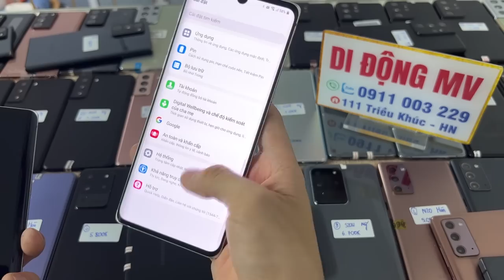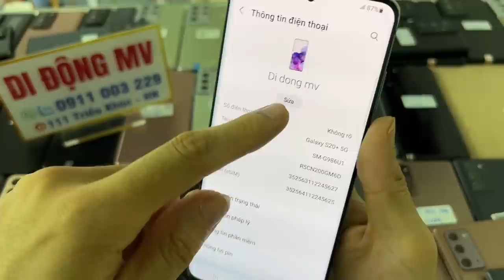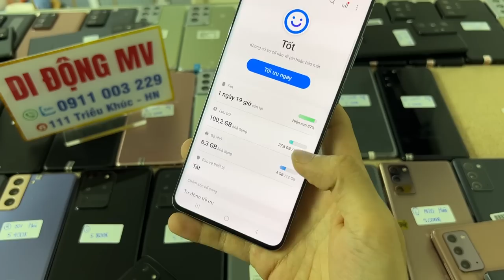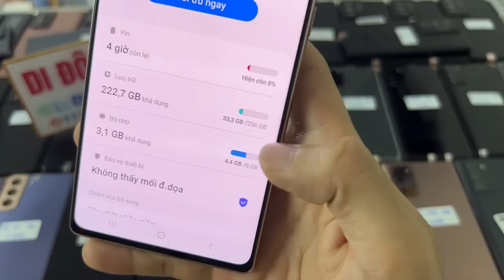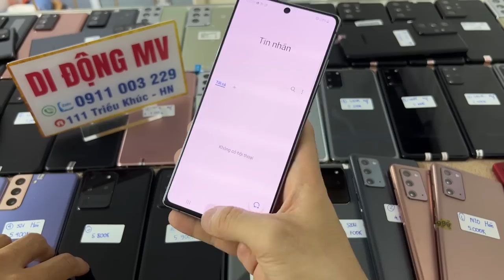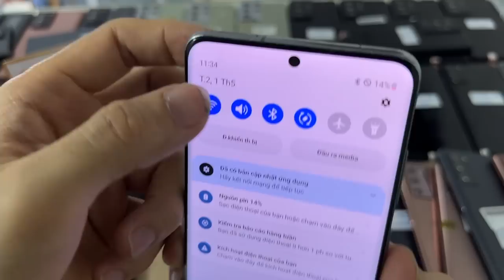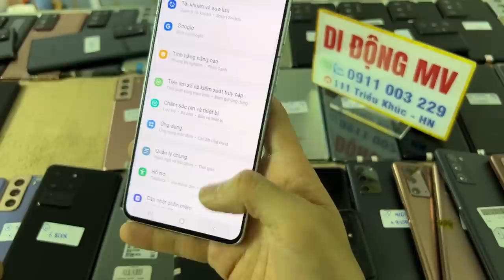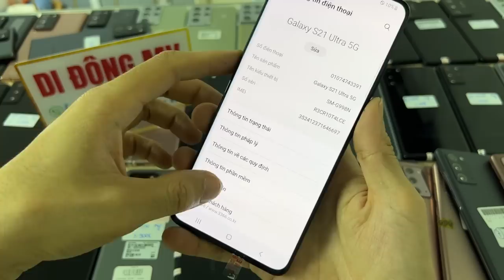18/7/23 THANH LÝ ĐT SIÊU LƯỚT| S20 S20Plus S20Ultra 4tr3, S21S21Plus S21Ultra, Note 20 Note 20Ultra